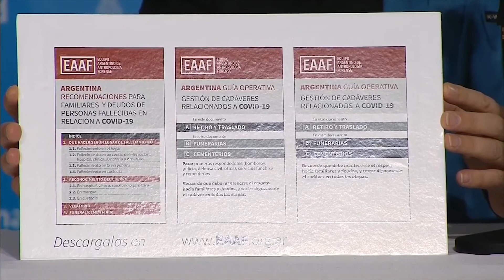Informe diario coronavirus 06-08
Reporte diario desde el Ministerio de Salud - Nuevo Coronavirus COVID-19
Participan:
Carla Vizzoti - Secretaria de Acceso a la Salud
Alejandro Costa - Subsecretario de Estrategias Sanitarias
Luis Fondebrider - Director del Equipo Argentino de Antropología Forense (EAAF)